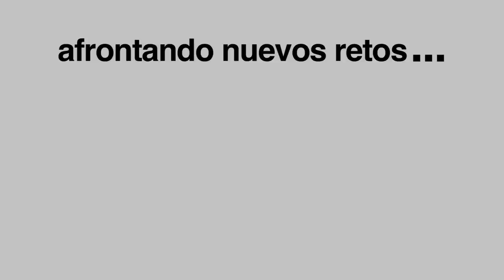Mujeres viajeras 2011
Video presentación de la entrega de premios 2011